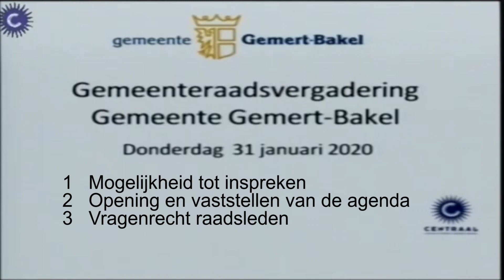Gemeenteraad Gemert Bakel 2020 01 31 Punt 01 03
1 Mogelijkheid tot inspreken
overig Agenda punt 1 tm 3.mp3 (2.3MB)
2 Opening en vaststellen van de agenda
3 Vragenrecht raadsleden